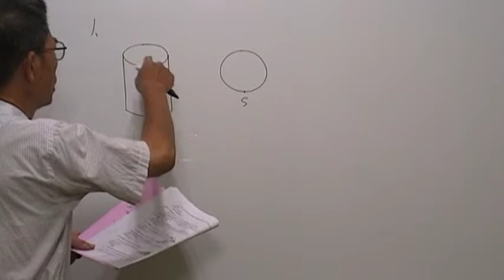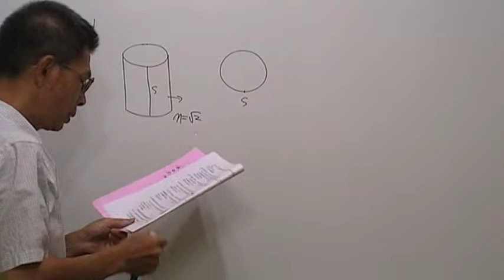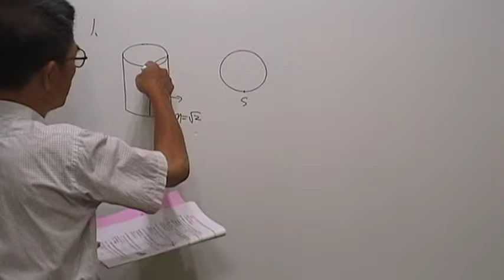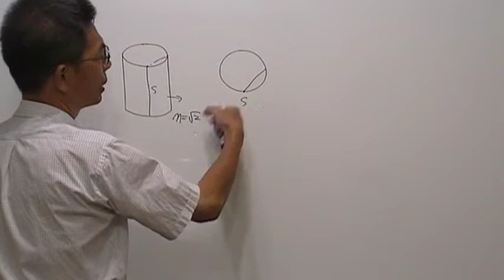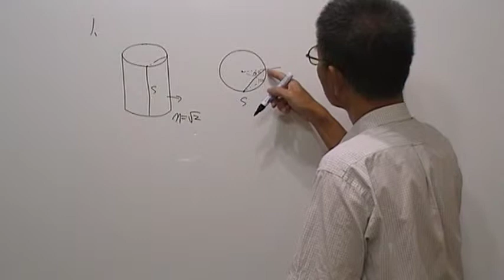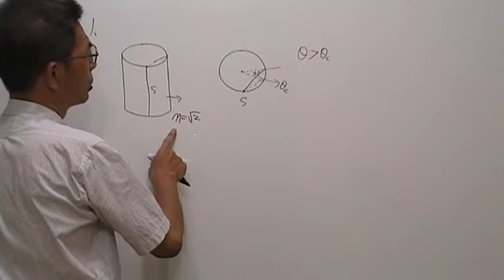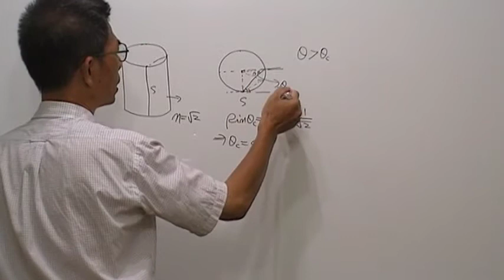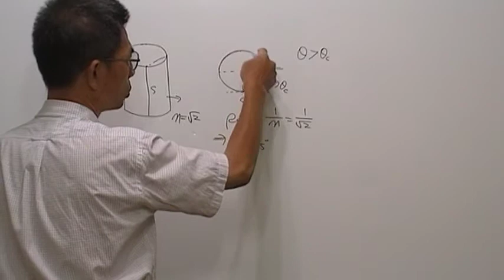高三物理第304題